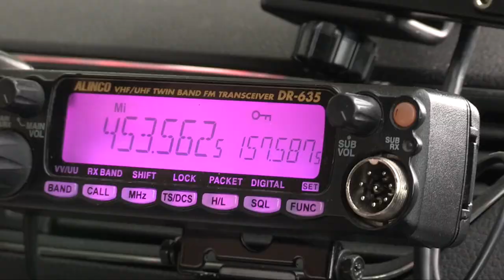Armée de Terre in Ireland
Stage one if the An Post Rás where French professional cycling team, Armée de Terre took on the Irish roads.